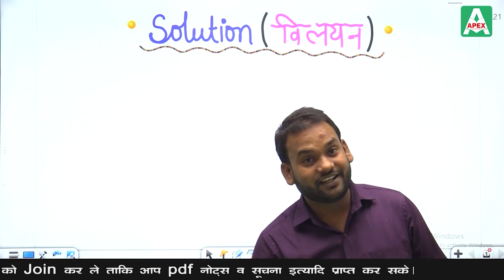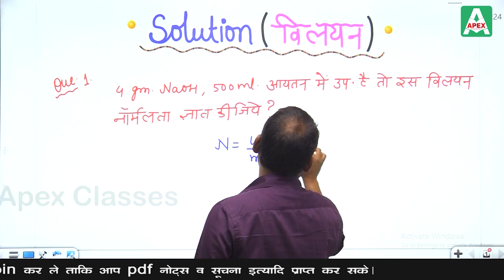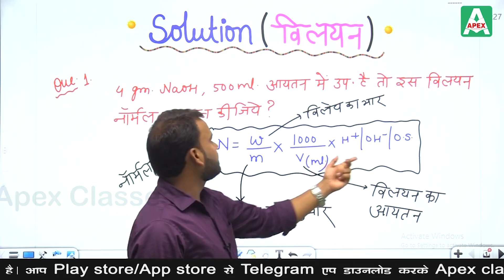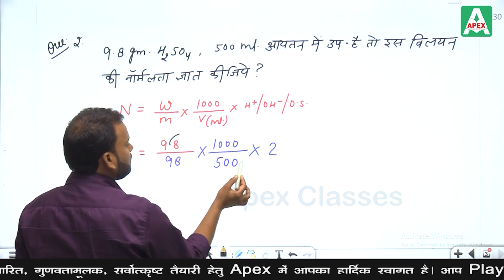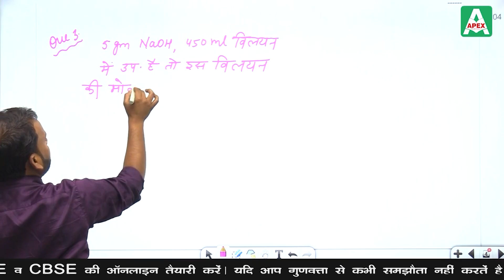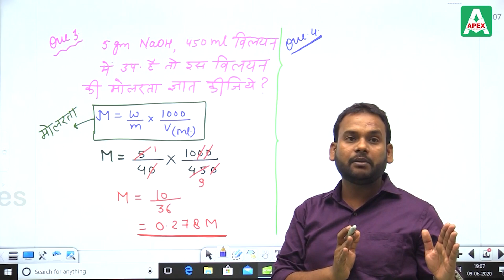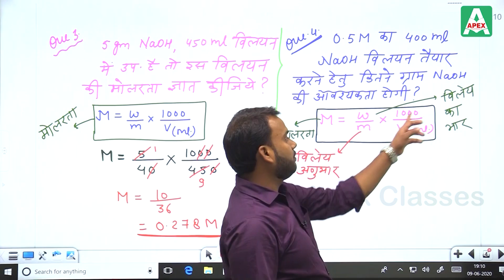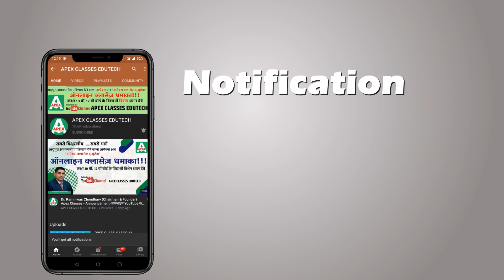विलयन_Solutions (Part-6) | Class 12 Chemistry RBSE by Praveen Kumar Sir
Apex Classes Edutech brings you the easiest way to learn and understand what are Reaction Mechanism or अभिक्रिया क्रियाविधि (Class 12 RBSE). This chapter in RBSE Class 12 Chemistry has been well explained by expert teacher Praveen Kumar Sir, helping the students to learn Solutions in Hindi.

In this chapter, you will find:

✔ विलयन (Solutions)

✔ रसायन विज्ञान कक्षा 12 वीं विलयन

✔ विलयन व सांद्रता | परिभाषा | प्रकार

And much more that is beneficial for RBSE Class 12th Chemistry students.

Chairman
JAIPUR • JODHPUR